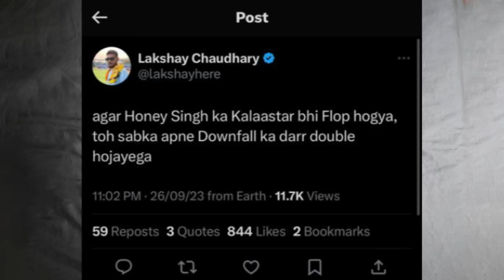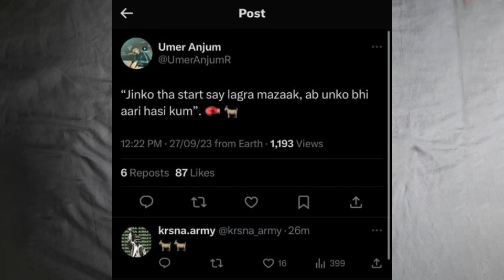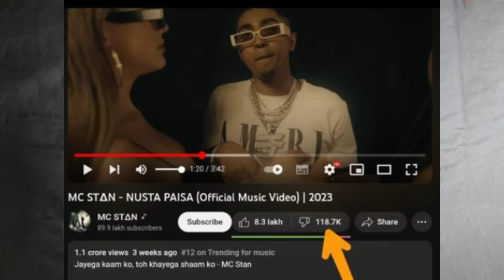HONEY SINGH BIGGEST ALBUM OF DECADE COMING ! | KSHMR ON RAFTAAR | MC STAN 118K+ DISLIKES 😳